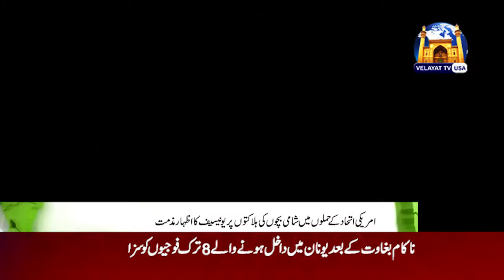Velayat TV USA News 220716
VELAYAT TV USA is the first ever URDU and ENGLISH Islamic religion channel in North America. We encourage everyone to support this noble cause so that we may propagate the message of Islam and address the needs of Muslims through this much needed medium.